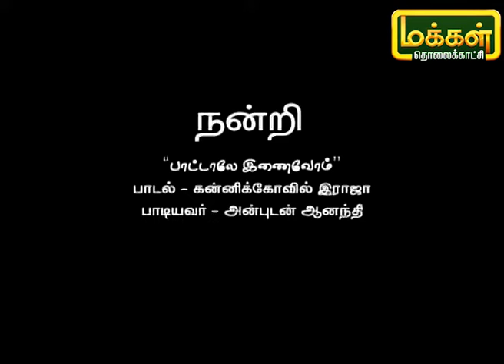பாட்டாலே இணைவோம் | Pattalae Enaivom | Karpadhu Tamil | Makkal TV